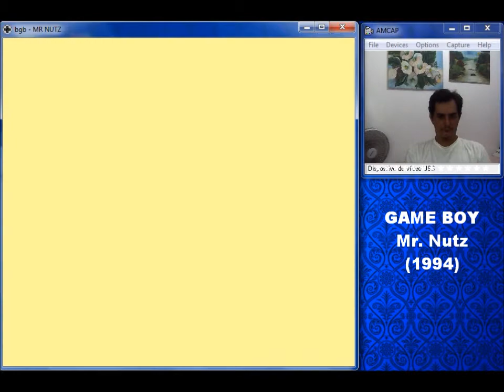Mr.Nutz Game Boy